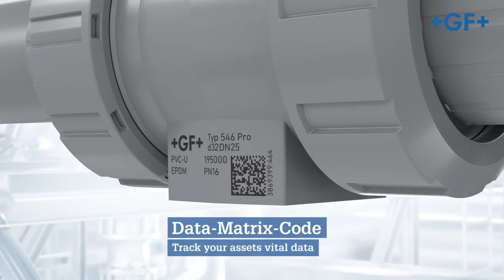Ball Valve 546 Pro – GF Piping Systems – English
For more than 15 years, the Ball Valve 546 has been the worldwide standard for industrial applications. The new generation‘s future-proof modular design ensures that whatever the technical or digital requirements the Ball Valve 546 Pro is ready to incorporated these needs today.